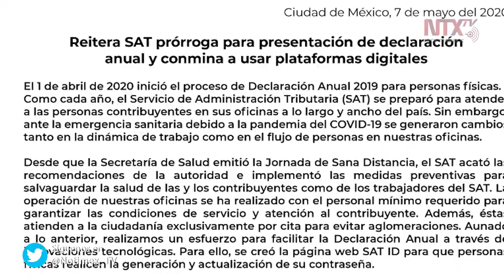Declaración anual, con prórroga hasta el 30 de junio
El Servicio de Administración Tributaria (SAT) recordó a los contribuyentes que están a tiempo de presentar su declaración anual de impuestos de personas físicas, debido a que se prorrogó la fecha hasta el 30 de junio de 2020, con la finalidad de que se queden en casa.